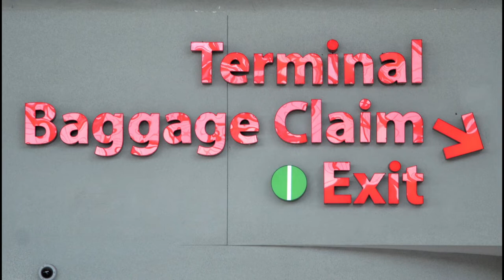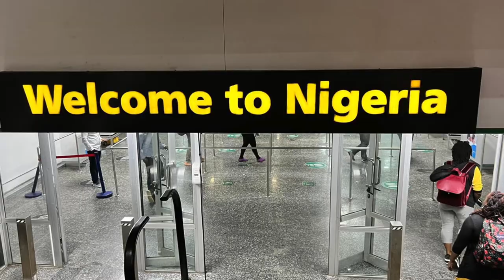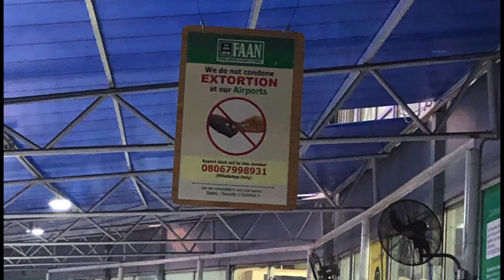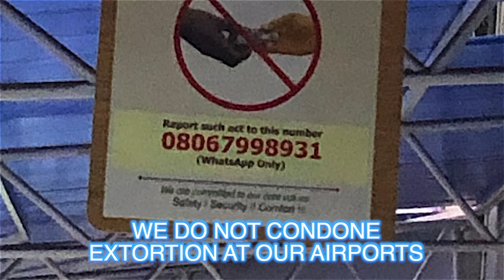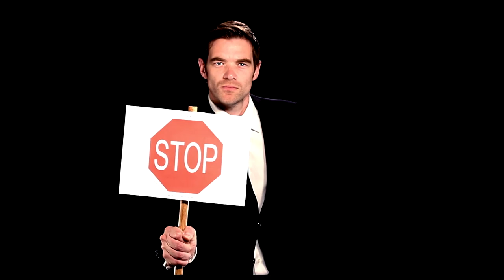First time at Lagos Nigeria airport | Extortion and Corruption | Inside Travel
In this video I tell the story about my first time at Lagos Nigeria airport and how myself along with a tour group of innocent Americans traveled to Lagos, Nigeria to connect to connect with their ancestral land and people, only to be shaken down.

Get FREE travel accommodations Trusted House Sitters!
Join trusted house sitters today and open the doors to unique adventures and free accommodation!